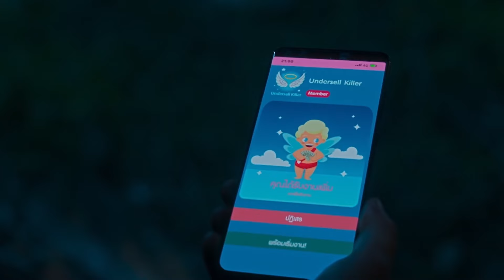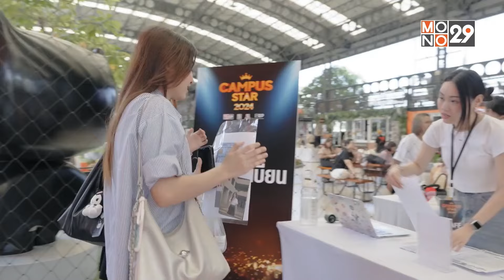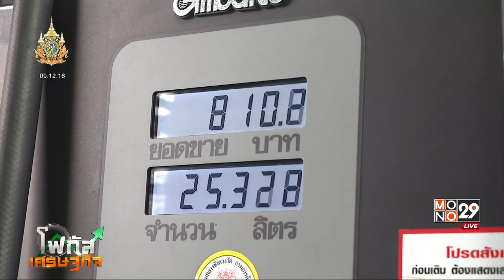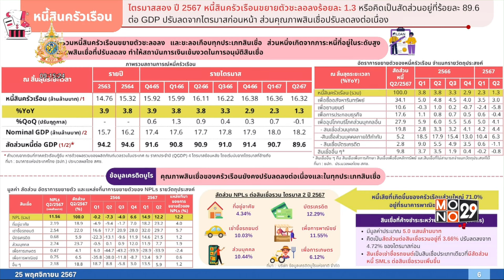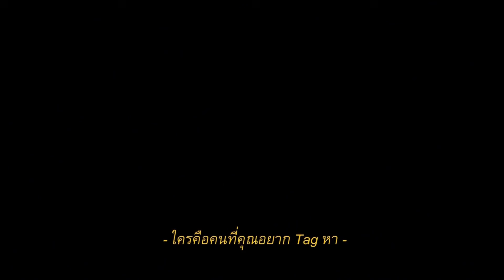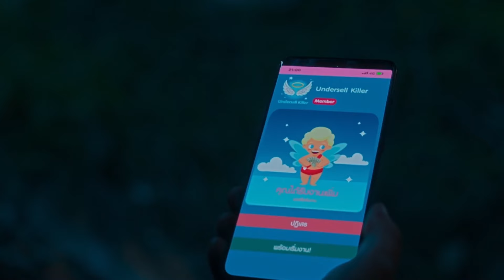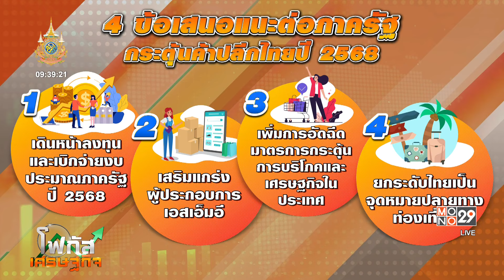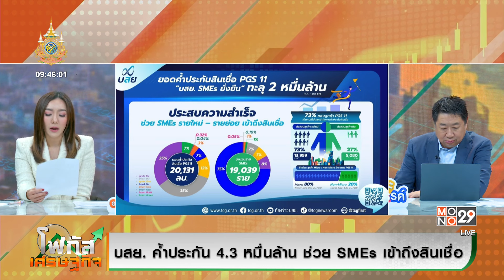โฟกัสเศรษฐกิจ 26 พ.ย. 2567